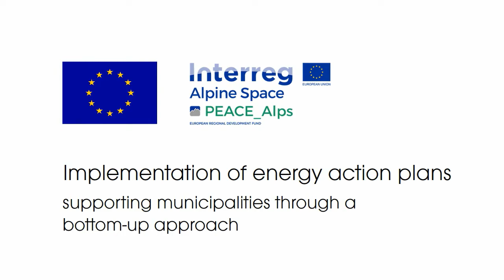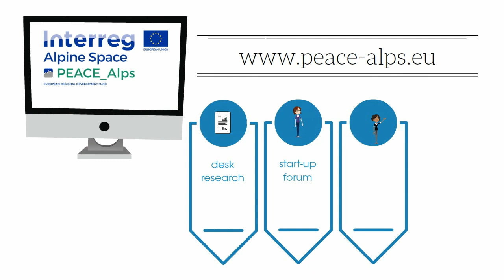PEACE_Alps Tool - How to implement energy actions plans (English)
The video illustrates a structured process to support municipalities in achieving their CO2-reduction goals. It explains how local authorities can be supported by a regional coordinator who gathers the main needs and obstacles and who develops possible solutions that different municipalities can implement together.

The project PEACE_Alps is co-financed by the European Regional Development fund within the Alpine Space Programme.